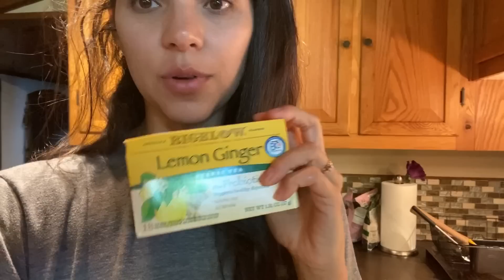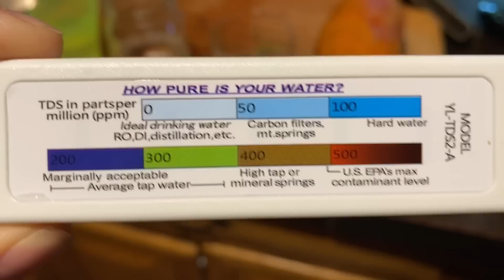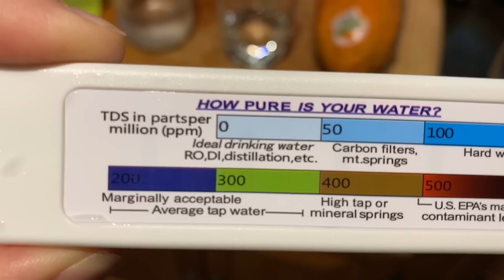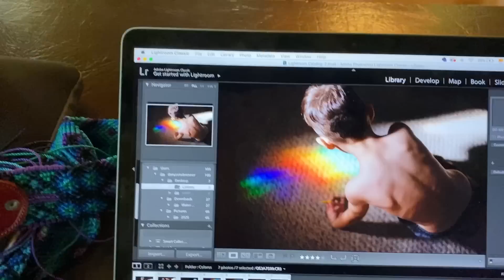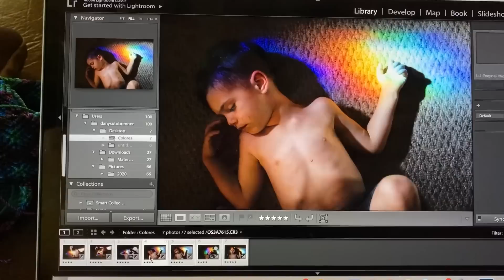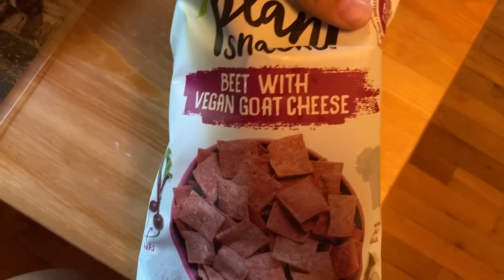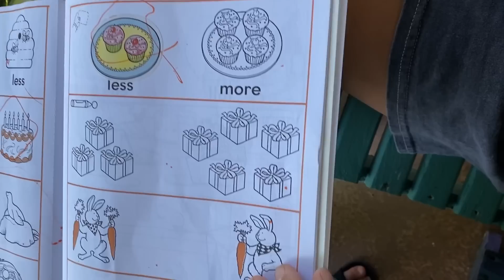VLOG de viaje a Ithaca, NY o de Escapando de la ciudad en tiempos de pandemia| Abracadabra Vegan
Hola flores mías. Espero que estén de lo más bonito, yo estoy regresando de mi viaje de 17 días en Ithaca. Como yo vivo en Brooklyn, Nueva York es dificil conectar con la madre naturaleza. Yo necesito sentirme rodeada de ella cada vez más, ya que siento que vuelvo al origen, a algo que me acobija. Estos días en LA GAIA me ayudarón a relajarme, a esclarecer mis pensamientos, a disfrutar de los pequeños grandes detalles de vida y pues les filmé un cachito de lo que vivímos. Espero ustedes puedan conectar mucho con la naturaleza, sea los bosques, la playa, el desierto, ya que cada vez estamos más alejadxs de eso.

Les mando amor, y mis más altas frecuencias.

HAZ CLIC HACIA ABAJO ⬇⬇⬇⬇⬇⬇⬇⬇ CLICK DOWN FOR MORE